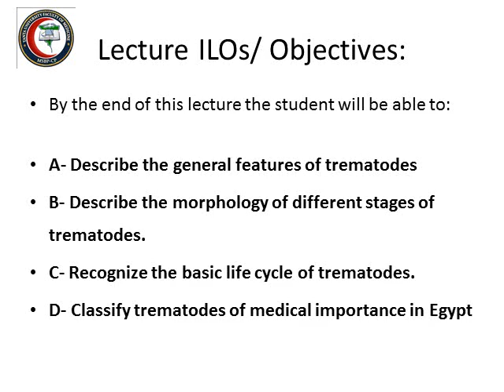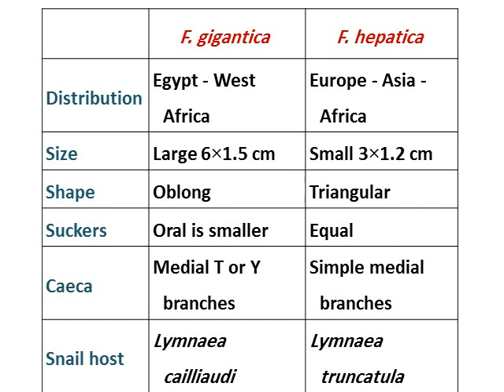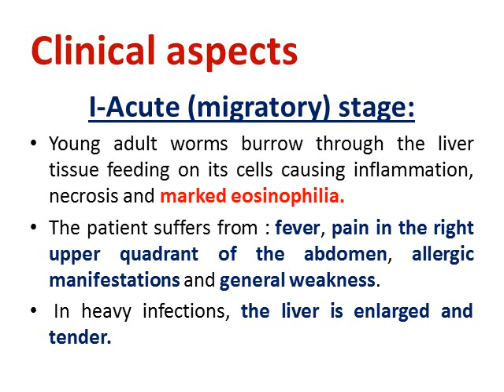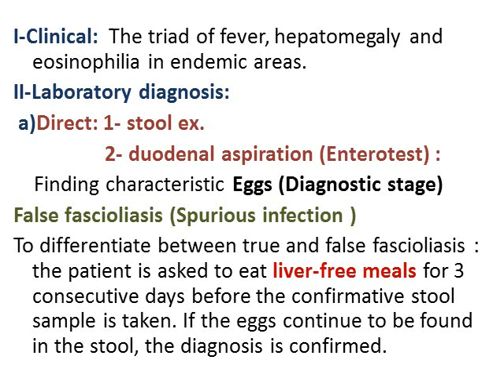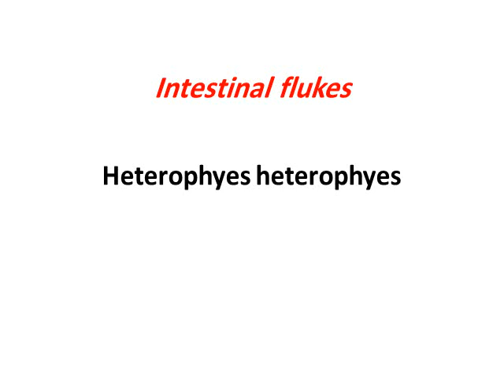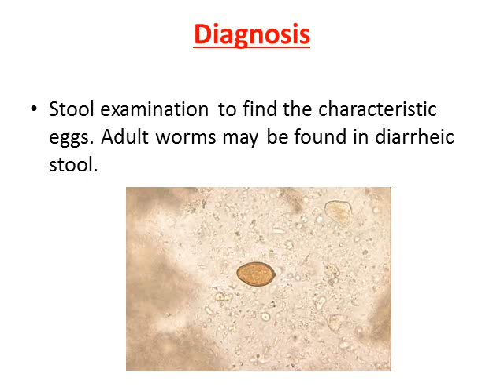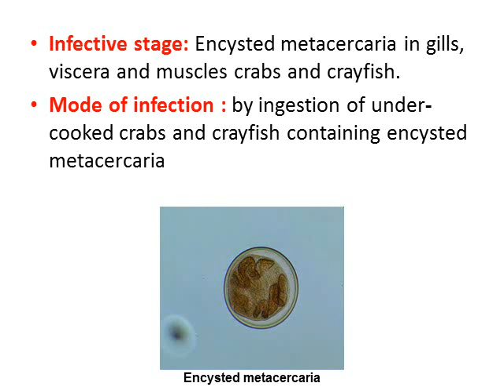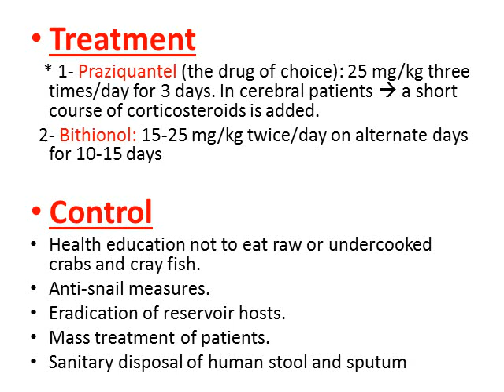Fasciola, Heterophyes heterophyes and Paragonimus westermani (2020/2021)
الفرقة الثالثة نظام قديم
2020/2021
Fasciola, Heterophyes heterophyes and Paragonimus westermani